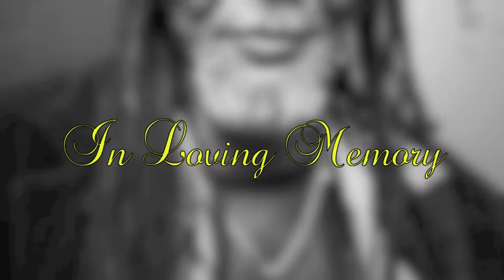Tribute To Lloyd George Brevett O.D.t.m4v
Solomonic Productions through Bunny Wailer, survivor and foundation member of The Wailers has afforded foundation member of The Skatalites, Lloyd George Brevett O.D. a funeral worthy of his stature on Sunday June 3rd, 2012.  The Wake will be held on Saturday June 2nd from 6pm at the Trench Town Culture Yard and the Repass that will follow the Internment on Sunday June 3rd, will also be held there.

Assistance has been secured from the Ministry of Culture, JARIA and the Trench Town & Denham Town Community groups in this effort.

Lloyd Brevett will be remembered for his singular contribution, his group The Skatalites' contribution and his father David Brevett's significant contribution to Jamaica's music industry at home and globally for the greater part of his life. Lloyd Brevett was awarded the Order of Distinction and the Silver Musgrave Medal for and through his contribution and membership in The Skatalites, the group that laid the foundation for the creation of Jamaica's indigenous music forms of Ska, Rocksteady and Reggae